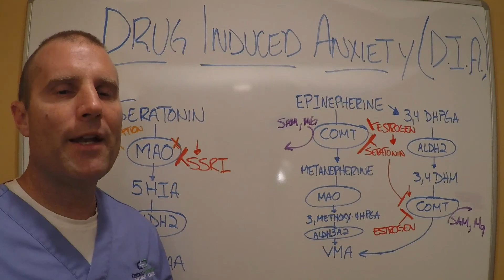Methylation Monday Episode 9: Drug Induced Anxiety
The Methylation Doctor | Dr. Eric Balcavage | Methylation Monday Episode #9 | Dr Eric Balcavage discusses "Drug Induced Anxiety" (D.I.A). Many doctors will put patients on SSRI for depression and while these SSRI may alleviate depressive symptoms in the short term they may wind up causing anxiety and anxiety like symptoms (insomnia, gut issues, etc.)

The Methylation Doctor
Dr. Eric Balcavage